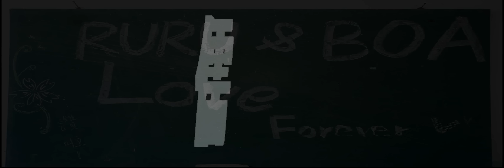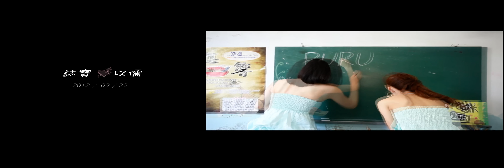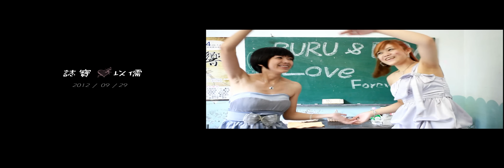誌寶 & RURU 婚禮紀錄 Part 33